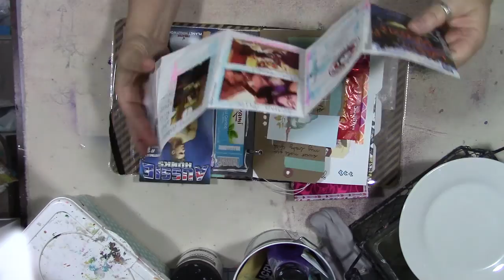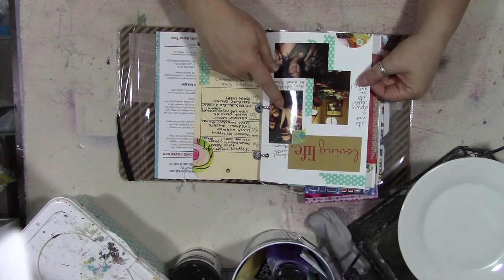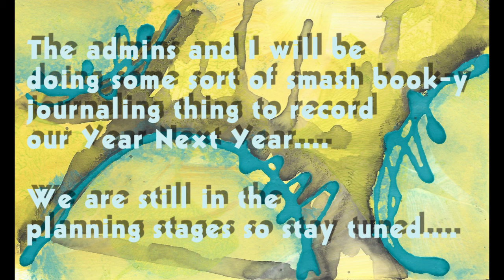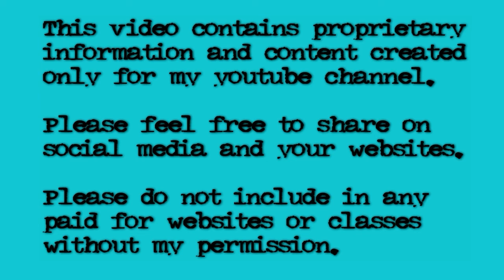Recording My Year A Journal Flip